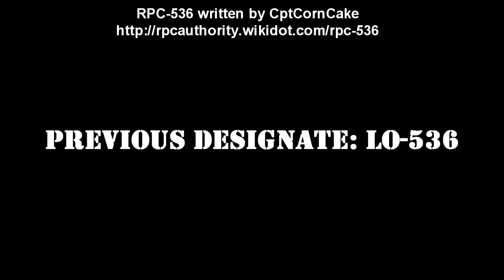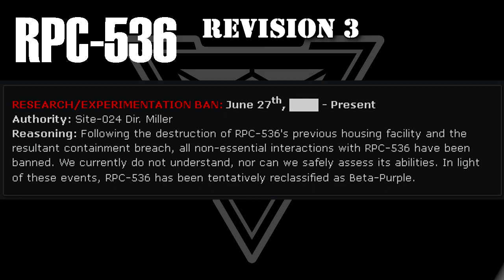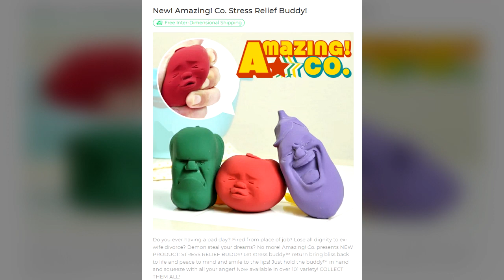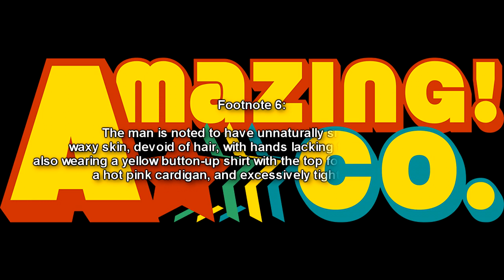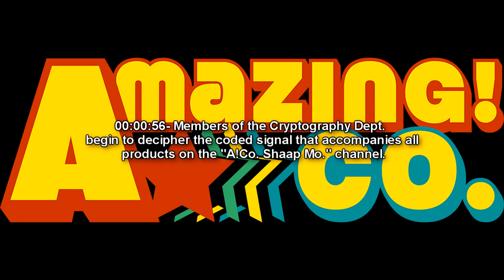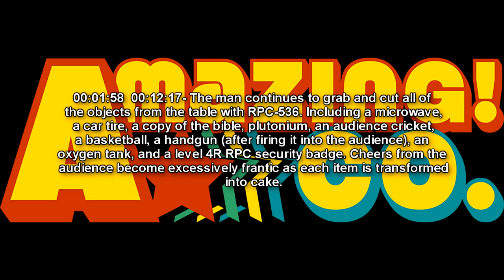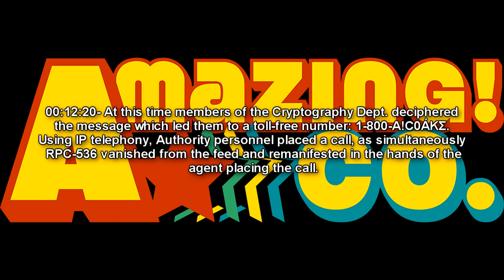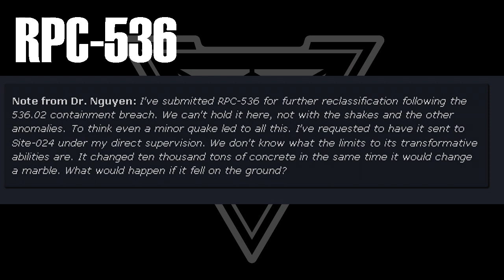RPC-536 KAKE KNIFE by Amazing! CO - This Anomalous Kitchen Tool Turns Everything into Dessert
This RPC Authority reading is about RPC 536, a mint green carbon steel 33x3.5cm French-style chef's knife with a matching polytetrafluoroethylene handle. RPC-536 is devoid of any manufacturing marks or labels aside from a solid black Amazing! Co. logo above the bolster on the left flat of the blade.

RPC-536's anomalous abilities manifest when an object makes contact with any portion of its blade. When applied with force, RPC-536 will transmute said object into a flour-based confectionery or cake. These transmutations are instantaneous and wholly envelop the entirety of whatever RPC-536 cuts.

The confectionaries concocted by RPC-536 are non-anomalous and superficially display no obvious signs of transitionary stress or disfigurement. The surfaces of the structures are primarily formed from painted and textured marzipan. In addition, the interiors act as cake-derived pseudo facsimiles; specifically in regards to the objects' initial density. Light-weight items – such as construction foams or cotton – convert into aerated sponge cake while objects with higher density or a large mass will transmute into pound cake. The exact nature of these variations are currently being debated by members of the Chemistry Dept.

Table of Contents:
00:00 Containment Protocols
03:59 Description
05:45 Discovery
06:53 Infomercial #7132 Transcription
13:19 Addendum 536.01
17:43 Addendum 536.02

Written by: CptCornCake